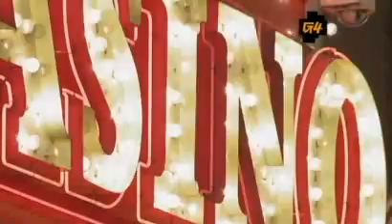[POKER] 2 Months 2 Million, 2M2MM Episode 5 Part 1 of 2